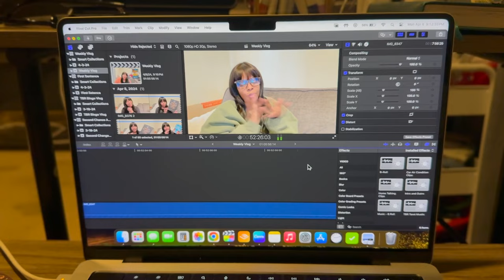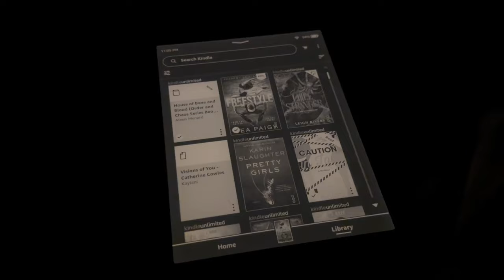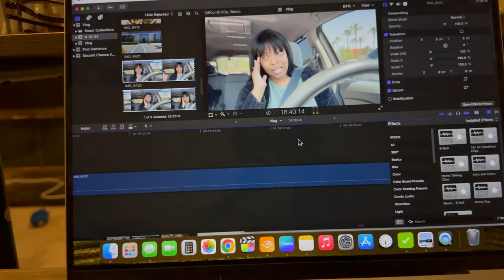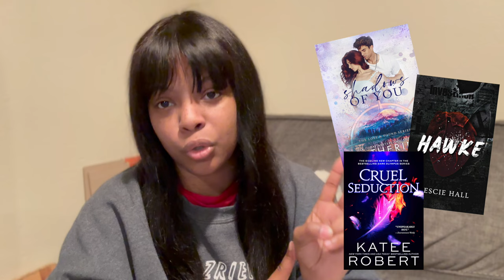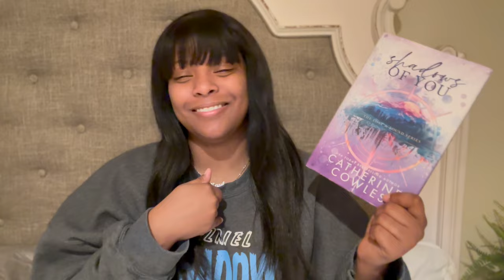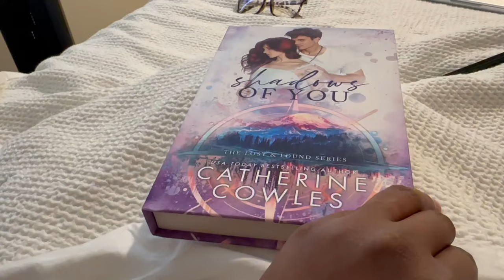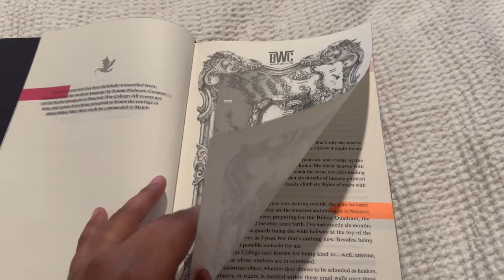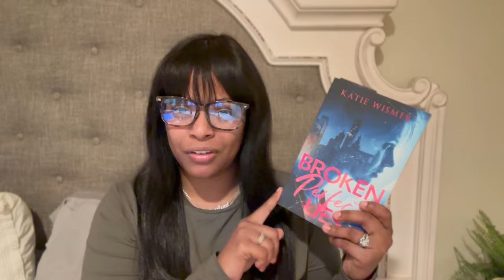Productivity + Reading Vlog || Writing + Bookshelf Reorganization + Cleaning + Calming B-Roll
Hello Friends! I am very excited to share yet another vlog with you. This one is a mix of a bunch of things and is much longer then I was expecting! Let me know if you enjoy longer vlogs! Feel free to chat about all thing productivity in the comments below! I love you all very much and I look forward to seeing you in another video very soon!